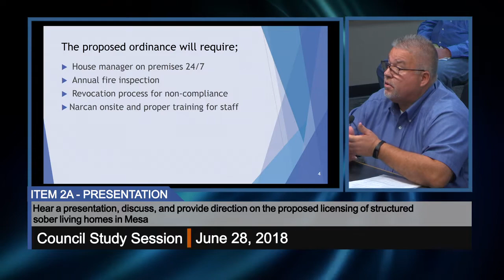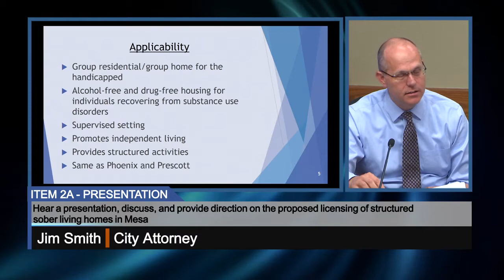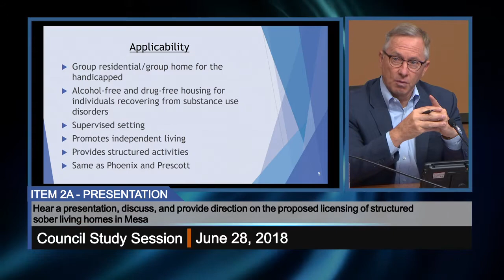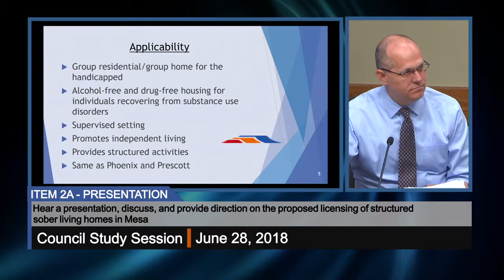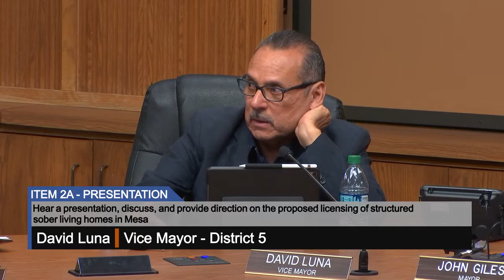Council Study Session - 6/28/2018